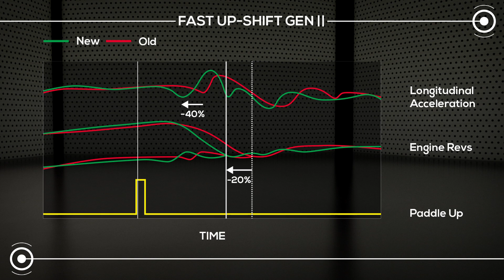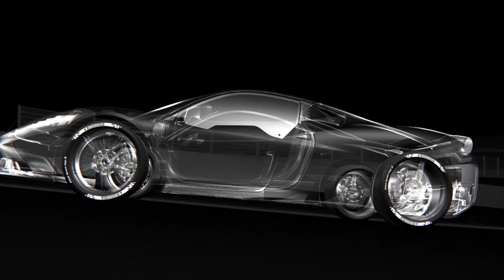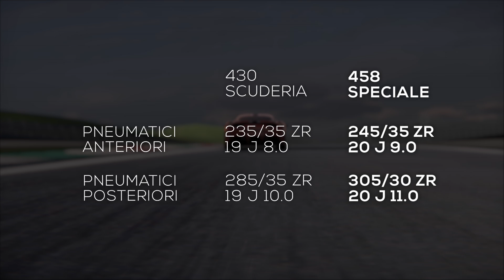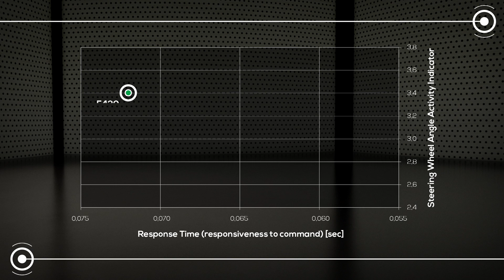Ferrari 458 Speciale - Focus sulla dinamica veicolo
Massime emozioni di guida raggiungibili migliorando i propri limiti: è questo l'obiettivo che i progettisti si erano dati pensando ai clienti della 458 Speciale.